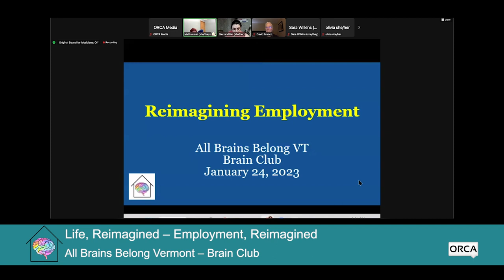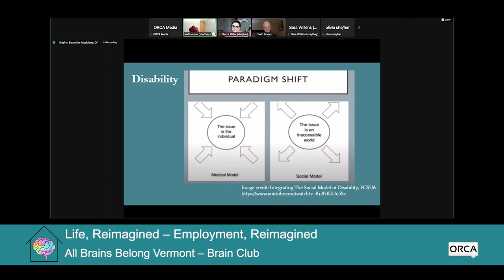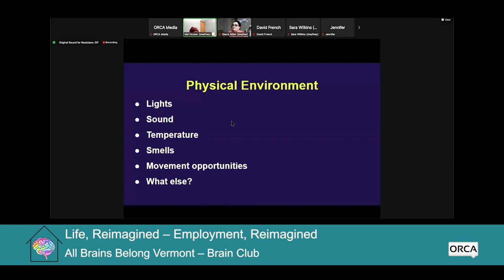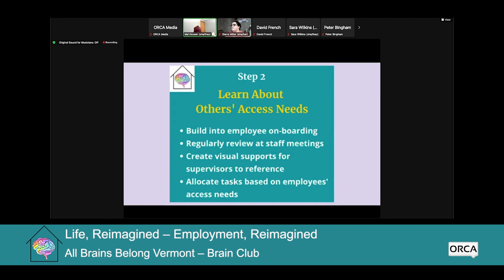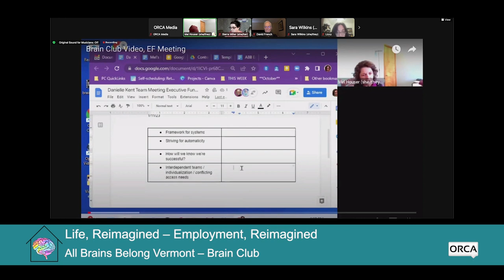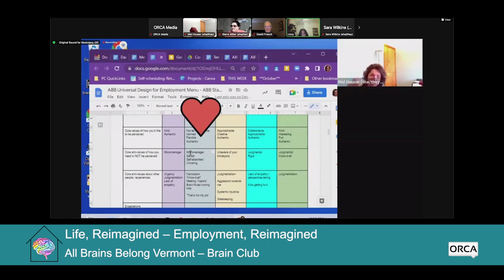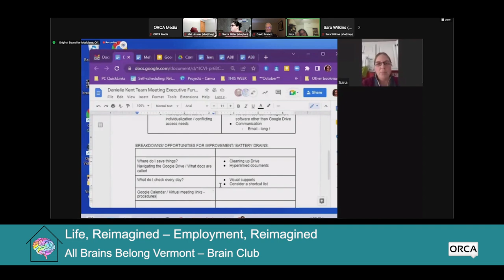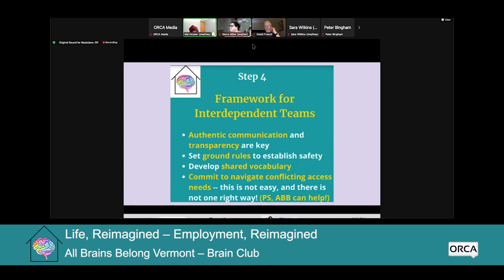All Brains Belong VT - Brain Club: Employment, Reimagined